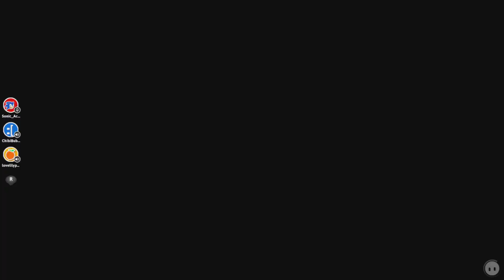You're on THIN ICE pal